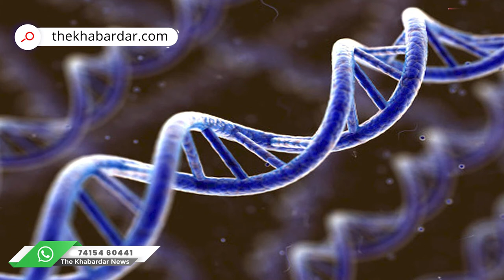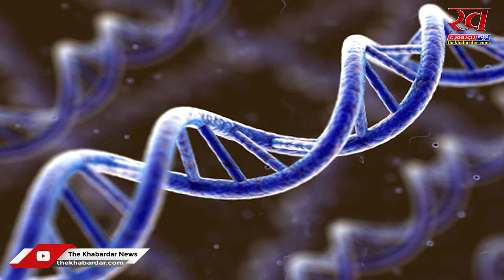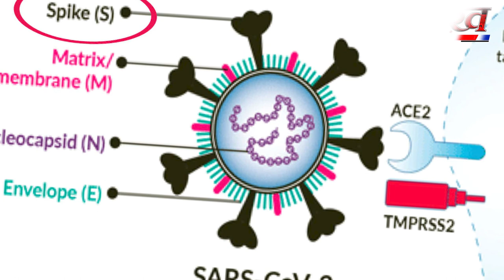अब तक 23 देशों में Omicron वैरिएंट दे चुका है दस्तक, जानिए भारत की स्थिति, दुनिया का अपडेट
वर्ल्ड हेल्थ ऑर्गेनाइजेशन (World Health Organization) के चीफ टेड्रोस अधानोम घेब्रेयेसस ने कहा कि 23 देशों में कोरोना के नए वैरिएंट ओमिक्रॉन के केस सामने आए हैं. देशों की संख्या में अभी इजाफा हो सकता है.